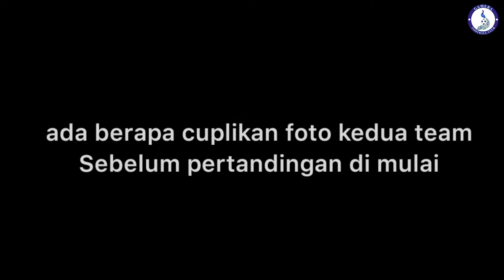Semifinal SUKOI FC VS RENCONG FC piala pemuda desa glg meurak perlak timur yang ke 4 thn 2022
Babak semifinal final
Piala pemuda DESA GEULANGGANG MEURAK
PEUREULAK TIMUR YANG KE 4 TAHUN 2022
SUKOI FC vs RENCONG FC